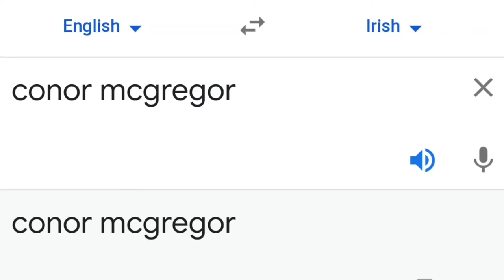Conor mcgregor in different languages meme